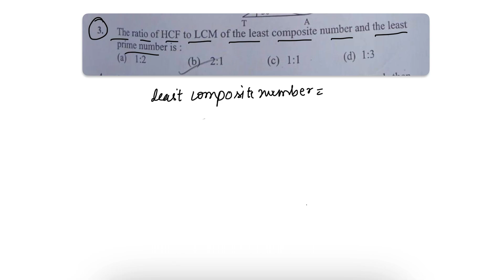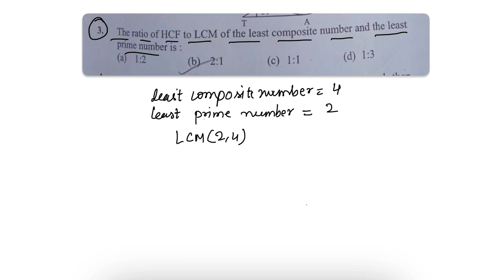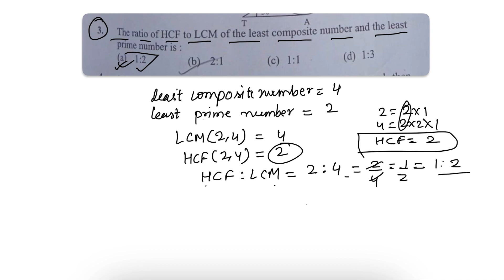The ratio of HCF to LCM of least composite number and least prime number || Class 10 Maths PYQ 2023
In this video, you will learn about class 10th maths previous year question paper 2023 standard

Quesnly